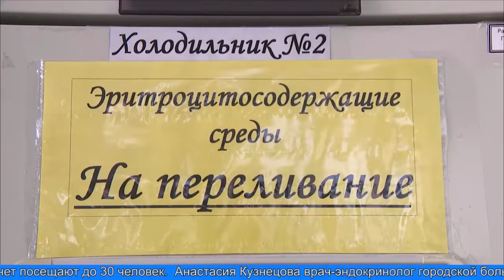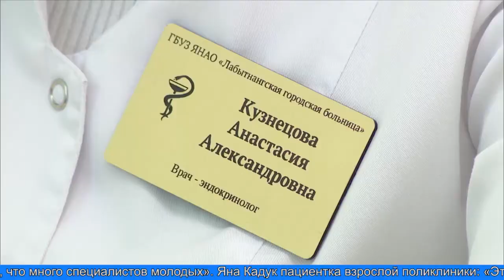Новые кадры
Медицинские кадры являются главной и ценной составляющей сферы здравоохранения». От их профессионализма зависит качество предоставляемой медицинской помощи. Штат городской больницы регулярно пополняют новые специалисты. В этом году на работу было принято 26 человек. Из них 14 – врачи.